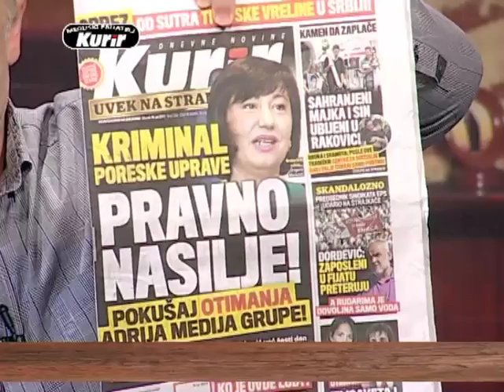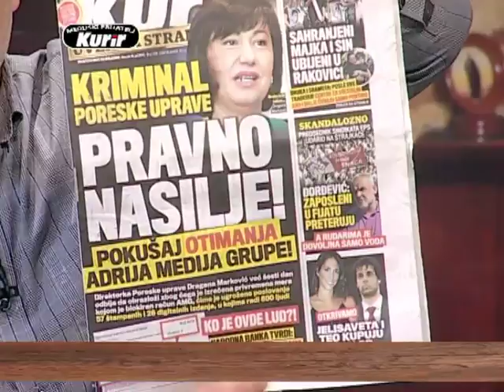EMISIJA UZ JUTARNJU KAFU SA KURIROM 18.07.2017. MILAN STAMATOVIĆ